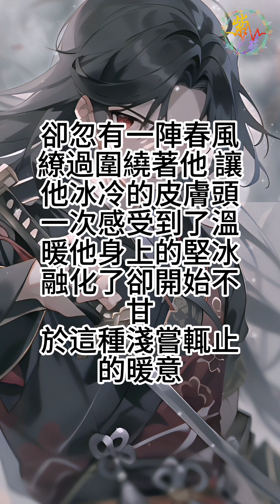《我成了虐文女主她親哥》057